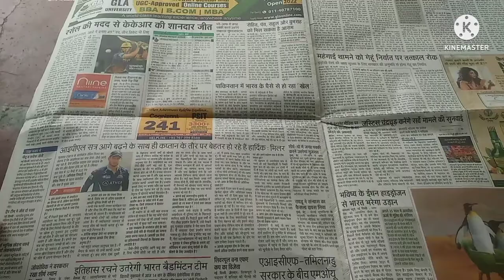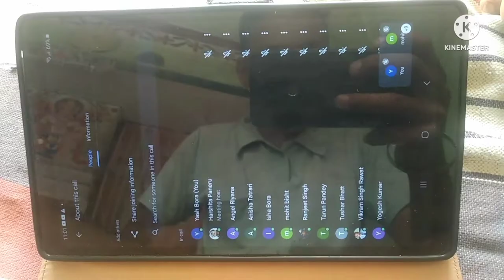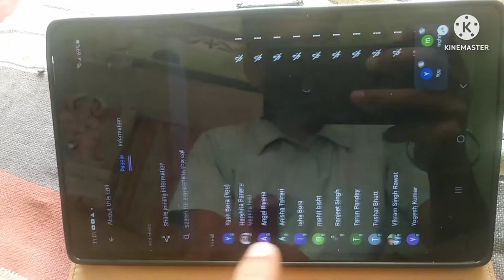Playing game in online class 😂 | Gict Haldwani